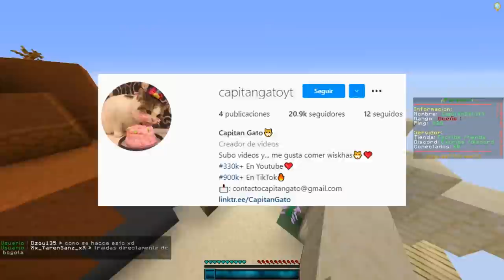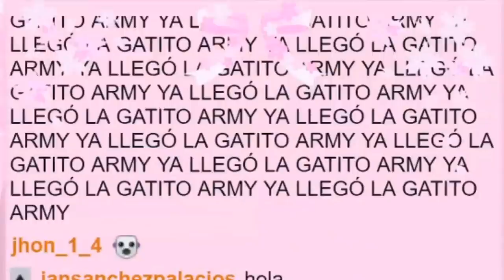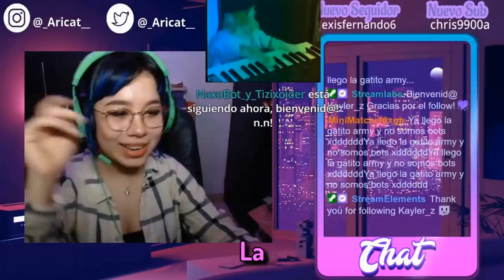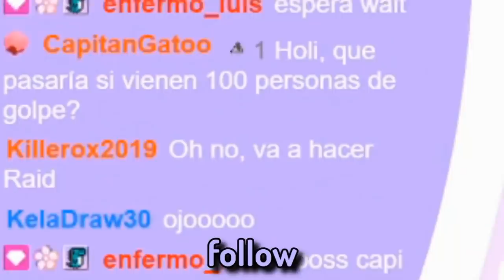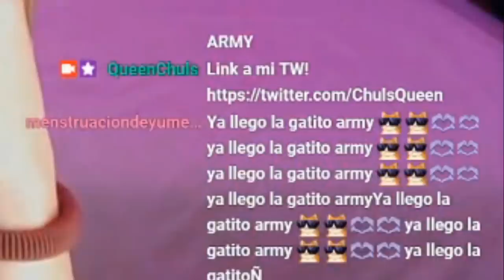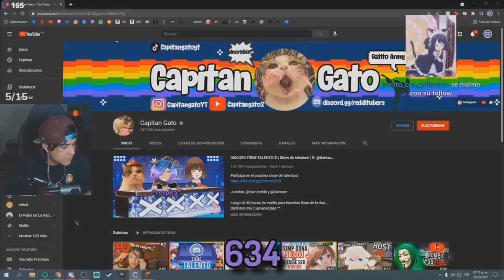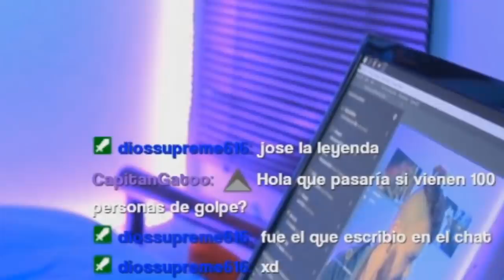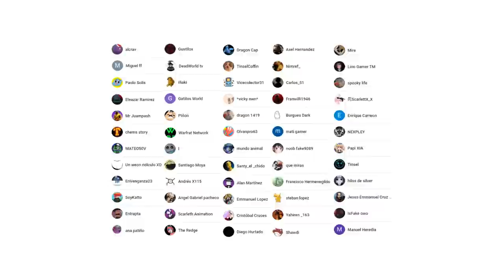Hosteando a STREAMERS PEQUEÑOS con 0 VIEWERS! | Raideando streamers #3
Disfruten de los mejores raids de mis directos recopilados en un video de 8 minutitos y con una edición rápida y entretenida uwu (solo dormí 2 horas para traer esto así que apoyenlo plis xD) (abro hilo raideando streamers xd)